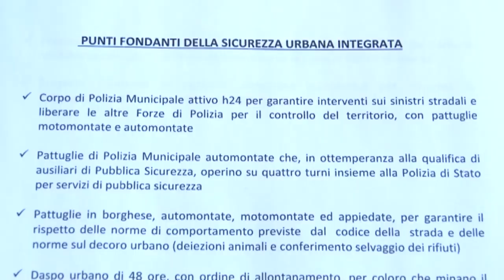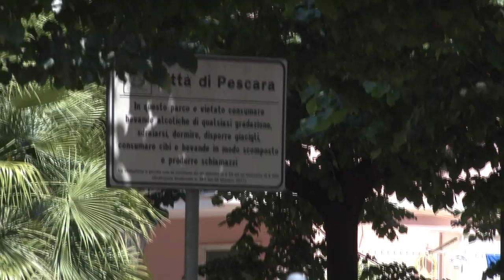Pescara. Schiamazzi e assembramenti, è ancora polemica sulla movida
Alcuni video documentano il sabato notte della movida pescarese. Litigi, schiamazzi e assembramenti hanno portato i residenti a lanciare una petizione, mentre il divertimento notturno diventa occasione anche per lo scontro politico.